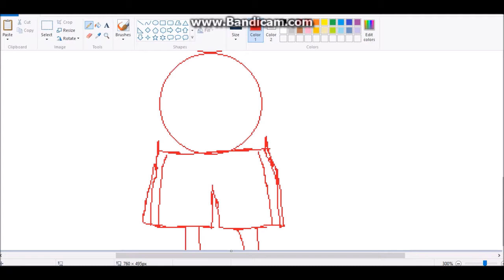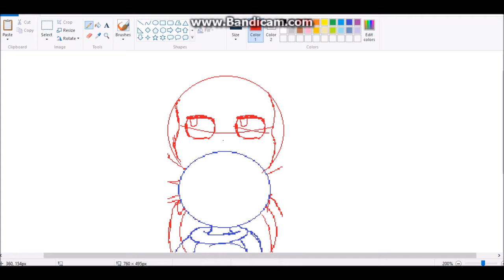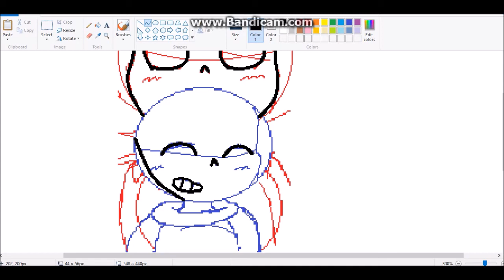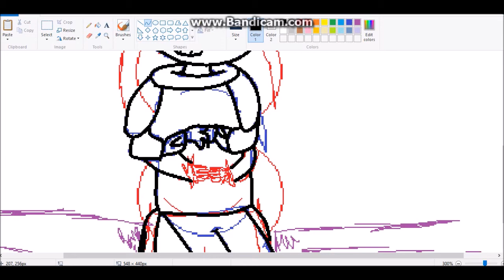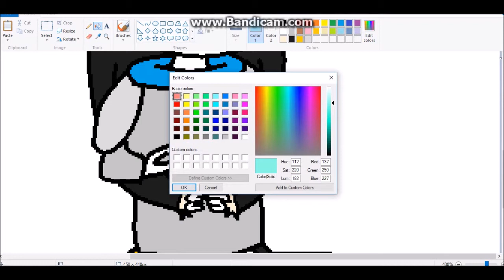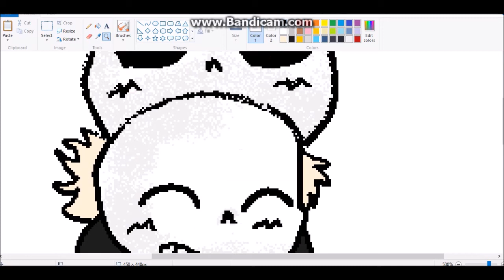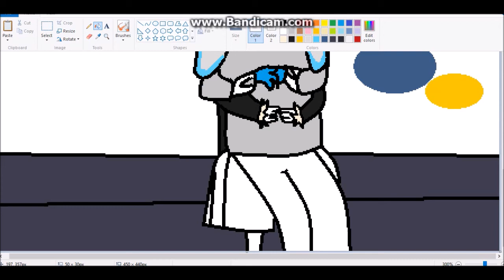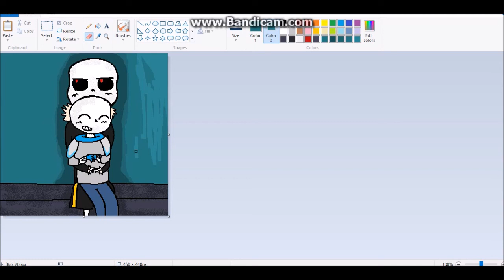wtf???????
You Can Leave Speedpaint Requests In The Comments If You Want! c: